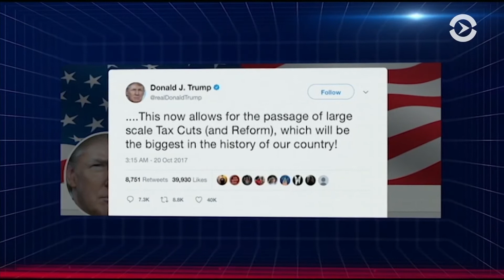Подарок Трампу?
Принятие бюджетной резолюции Сенатом называют крупнейшей победой Трампа на Капитолии за первые 9 месяцев у власти